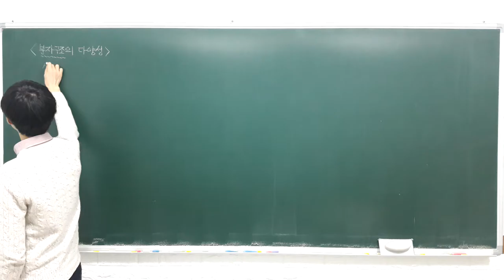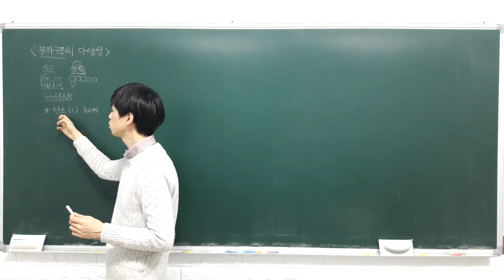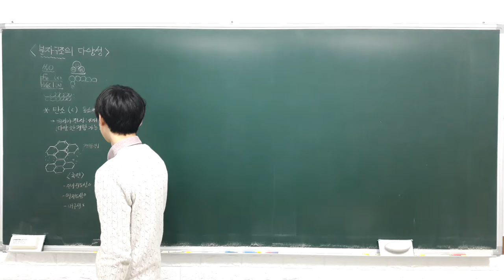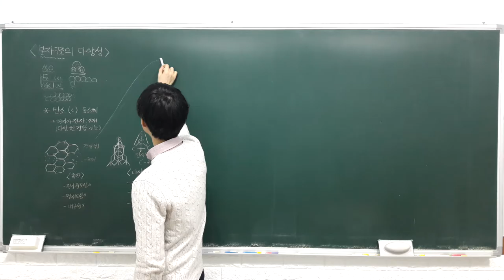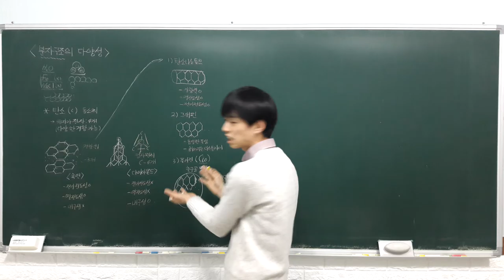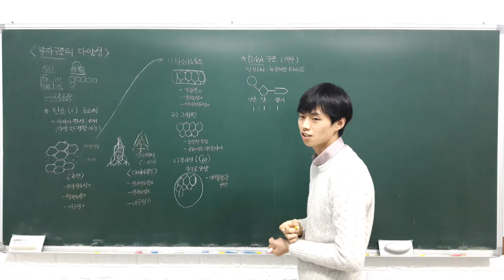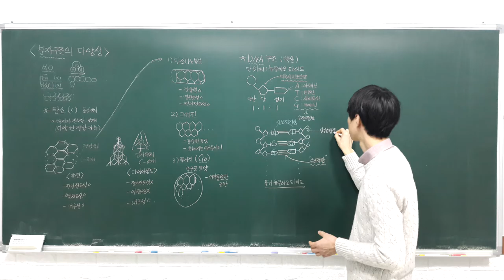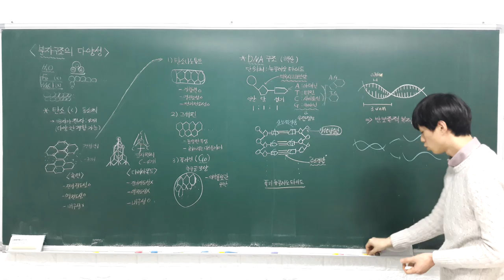화학1 강의 3 1 1 분자 구조의 다양성